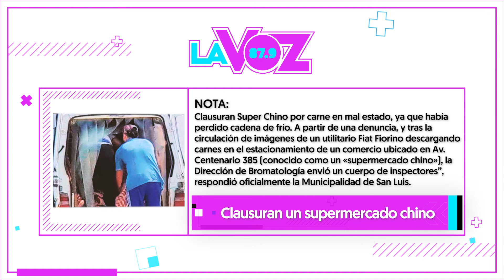Clausuran Super chino